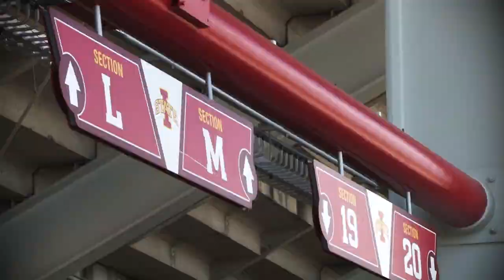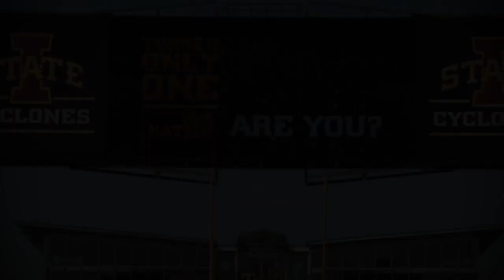Gameday Central Hit Tape vs. Tulsa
The Iowa State Football team opens the 2012 season with a Saturday afternoon game against the Tulsa Hurricane. Here is the first Gameday Hit Tape of the season from Cyclones.tv.
Music by Explosions in the Sky- Your Hand in Mind. Purchase on iTunes or on Amazon. Video courtesy of B&G Productions, Cyclones.tv, ESPN and FSN.